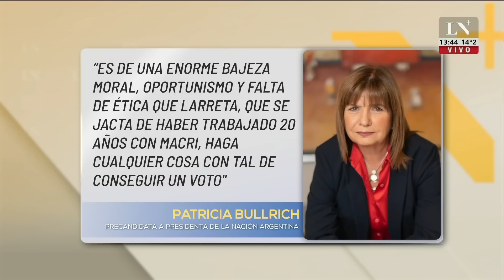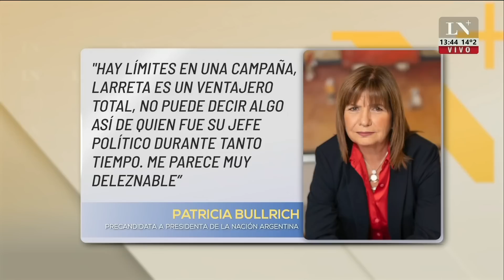Nueva escalada de tensión en Juntos por el Cambio